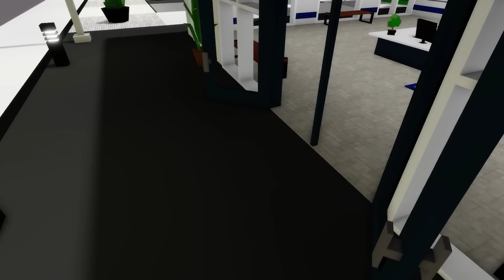Poor vs Rich in ROBLOX Brookhaven 🏡RP - FUNNY MOMENTS.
happy family roblox
roblox rich family
poor vs rich brookhaven
brookhaven family
poor vs rich vs giga rich brookhaven
funny things in brookhaven
brookhaven rp story family
brookhaven rp
roblox family roleplay
roblox roleplay
poor in brookhaven